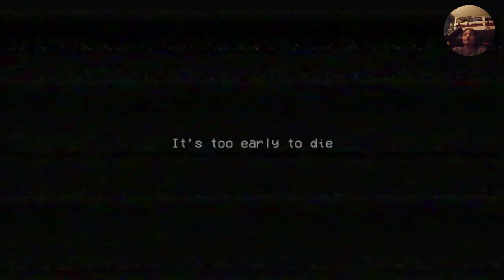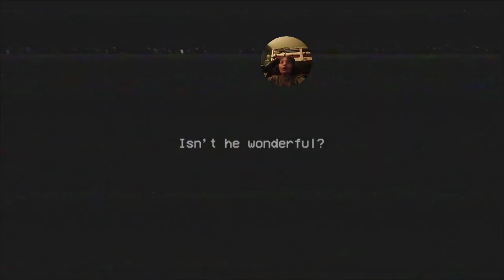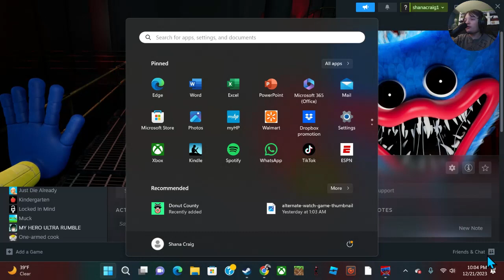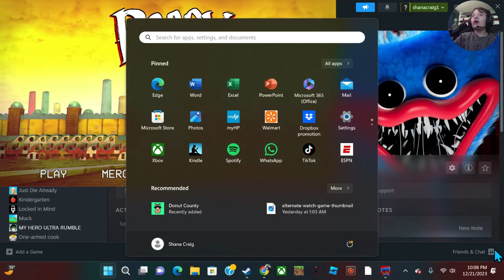Poppy Playtime Part 2 Final